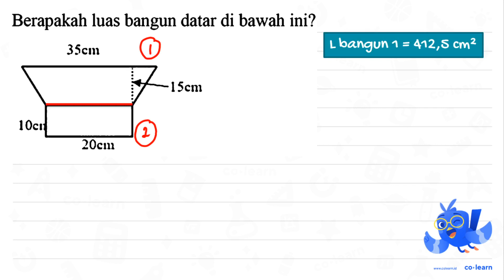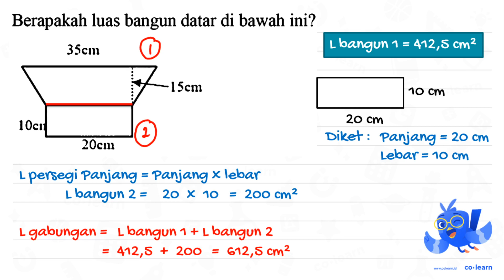Berapakah luas bangun datar di bawah ini? 3Scm [Scni 1O= 2OcI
Sumber Soal: Matematika SD bospedia.com , N/A

00:00 : Bedah Soal
01:00 : Konsep, rumus dan pengertian Penyelesaian Masalah Bangun Datar (soal cerita atau gabungan bangun datar)
01:18 : Langkah penyelesaian soal
02:41 : Jawaban akhir
03:11 : Penutup